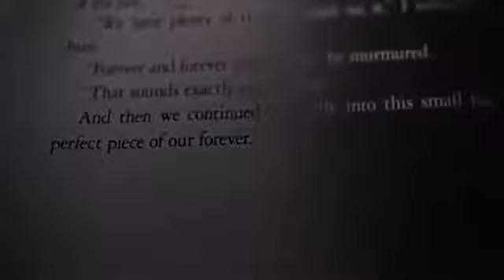Final feliz Bella & Edward